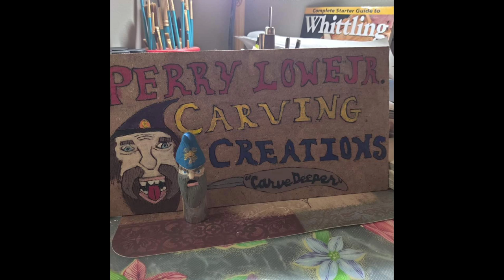World of Wood carving/Carvers # 59.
Pictures of wood carvers from around the world.